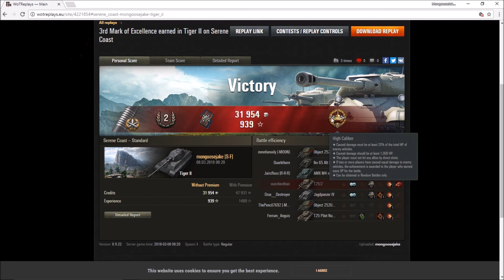World of Tanks 3 Marking the Tiger II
I personally love the Tiger II despite it not getting much praise in WoT. This battle earned my third mark of excellence for it.